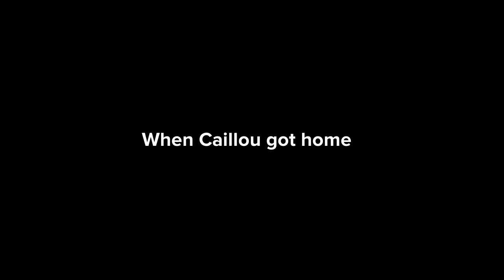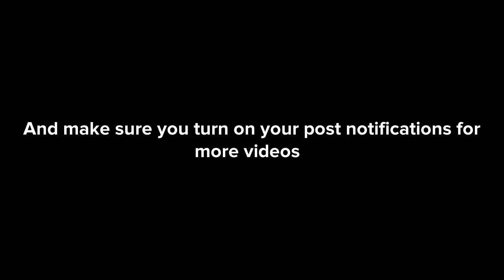Caillou crashes the Party/Grounded (Special Video)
Note: the Birthday goes to the fictional character not me.